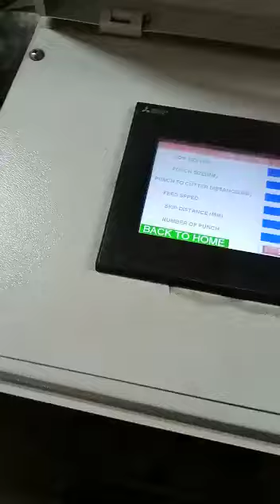Perforated Sheet Making Machine | NC Servo Roll Feeder - Motorized Decoilre and Straightener - Die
Perforated Sheet Making Machine Manufacturer, Exporter and Supper in india, Perforated Sheet Machine, Perforated Sheet Making Machine
Perforated Sheet Machine Exporter,
Perforated Sheet Machine Supplier,
Perforated Sheet Machine Manufacturer,